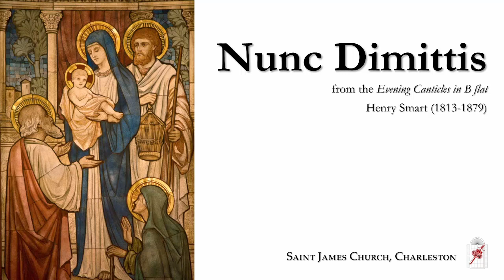Nunc Dimittis (Smart, B flat)